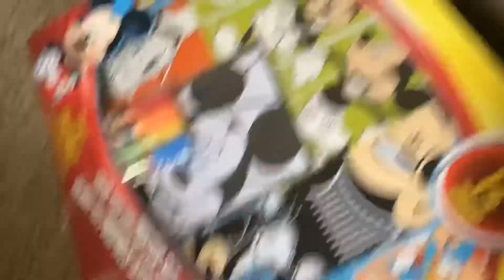Five nights at Freddy‘s Willys Wonderland combo part t2